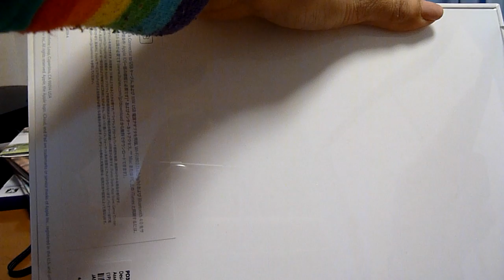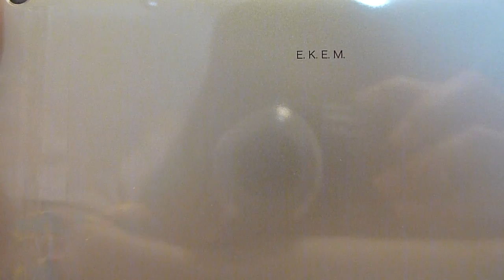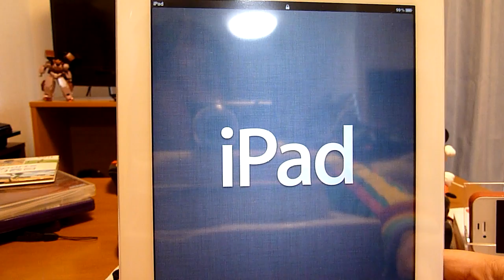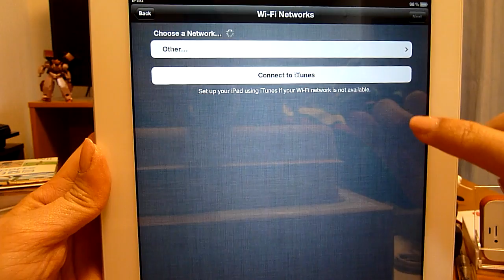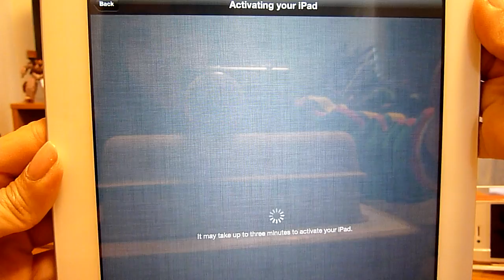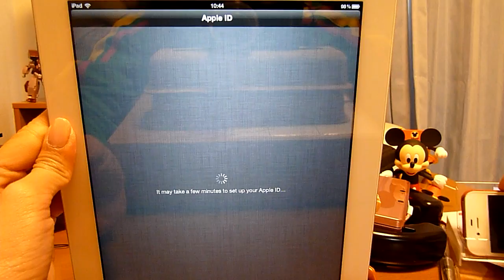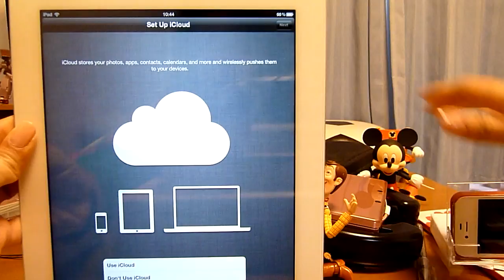Silent Unboxing: The New iPad (White Wi-Fi 16GB)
(Sorry for the messy table. It's still winter, so I'm too lazy to clean and move things around. XD)

I pre-ordered a white Wi-Fi 16GB iPad last March 7th and it just arrived today. :D

This is my first iPad and I wanna check it out before splurging money on a much more expensive model. I've decided to buy one, 'cause I really want a bigger screen for reading ebooks/manga and playing games. Also, I'm going on a vacation next month and I don't want to bring my tablet PC with me, 'cause it's too heavy. XD

Ever since I had a lasik surgery on my  left eye, I easily get dizzy. Weird, I know. So it's quite hard for someone like me with only one functional eye to just rely on my iPhone. (Yes, I'm half blind. XD)